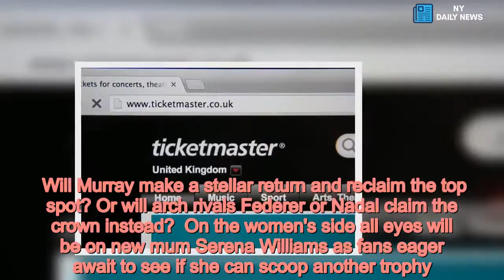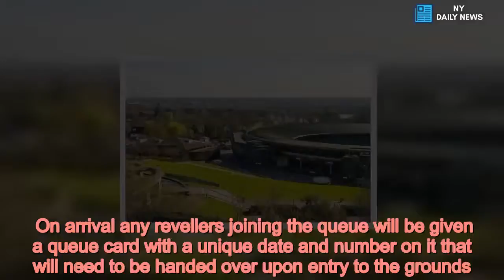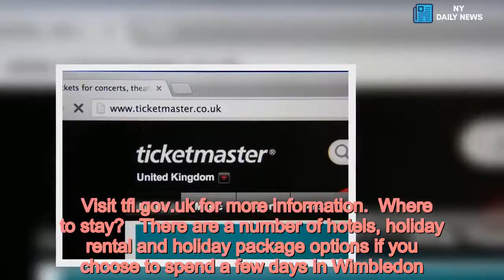How to get Wimbledon 2018 tickets to see Andy Murray and more in action - Daily News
Wimbledon,Andy Murray,Serena Williams,Novak Djokovic,All England Lawn Tennis and Croquet Club,Ticket deals /form Wimbledon is back, which means one thing - the whole country will go tennis mad for a fortnight.  Many British fans will be wondering who will be victorious this year when the tournament kicks off on 2 July.  Will Murray make a stellar return and reclaim the top spot? Or will arch rivals Federer or Nadal claim the crown instead?  On the women's side all eyes will be on new mum Serena Williams as fans eager await to see if she can scoop another trophy.   If you want to be a part of the action and get yourself some coveted tickets, it's worth doing your research or having a read of our tips below.   Or if you're going to watching the action from home or on the go, check out our Wimbledon 2018 guide which covers everything from match timings to which channels will cover the highlights.  How to get tickets  There are three main ways to secure tickets to this year's championship, which takes place from 2-15 July:    Ticketmaster   Queuing    Hospitality packages  1. Several hundreds of tickets for Centre Court and Court 3 will go on sale via the online ticketing site the day before each match.   To ensure you don't miss out, sign up to the regular Wimbledon newsletter where further information about the on sales will be shared. You can register here .   Secondary ticketing sites are another option for those desperate to get their hands on tickets closer to the tournament.   Sites like GETMEIN and StubHub all will list re-sale tickets for sold-out matches, however many also feature costly fees, so buyers beware of the risks before parting with your cash.  2. Queuing   Tickets will also go on sale at the All England Lawn Tennis club on the day of each match and eager fans are advised to camp out early for the best chance of getting a ticket for one of the show courts.  However, on the last four days of the tournament Centre Court tickets will all be sold in advance.  At around 7:30 am wristbands will be given out to anyone already at the start of the queue.  On arrival any revellers joining the queue will be given a queue card with a unique date and number on it that will need to be handed over upon entry to the grounds.   You can get further queuing procedure details from the official Wimbledon website .   If you're not bothered about getting court side seats, there are thousands of ground passes available each day, which entitles ticket holders to use any of the unreserved seating and standing room on courts three to 18. 3. Hospitality packages    There are two official tour operators for Wimbledon: Keith Prowse and Sportsworld .    Sportsworld offer packages for UK, Asian and Australian visitors, whilst Keith Prowse caters for UK, European and American visitors.  How much do tickets cost?  Tickets range from £25 for general admission o